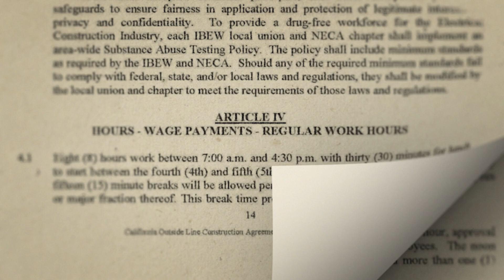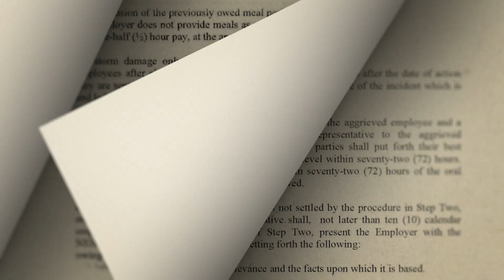IBEW Local 47 Business Manager's Minute: Collective Bargain Agreements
Today Local 47 Business Manager, Colin Lavin, is here to chat about your collective bargain agreements and some of the important parts inside of them!

Ultimately, your agreement is here for your protection - it protects your livelihood and the way you make money to provide for your families. Watch now to learn more about the details and why your collective bargain agreements are important!